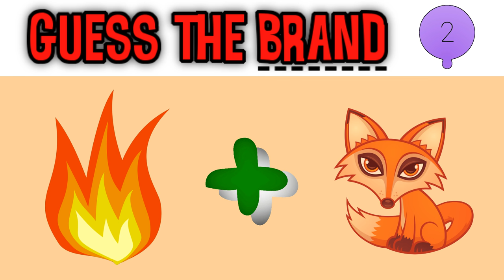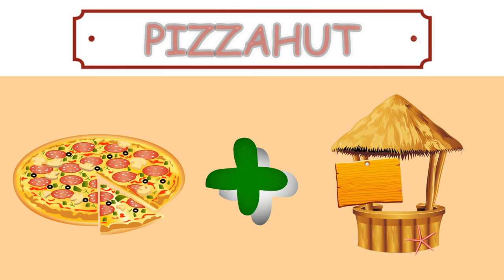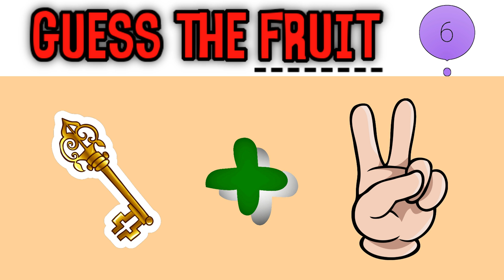ONLY GENIUS CAN GUESS THE WORD BY THE EMOJIS | EMOJI PUZZLE CHALLENGE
Can you guess the word by the emojis? Challenge puzzle game for kids and adults. Rules are simple: 2 emojis and only one correct answer. In this challenge video we prepared games guess the brand, guess the phone, and guess the fruit. Only genius can solve these and your job is to test your brain and solve all brain riddles in front of you.
Post your scores in comments, I am curious to know how many did you solve.